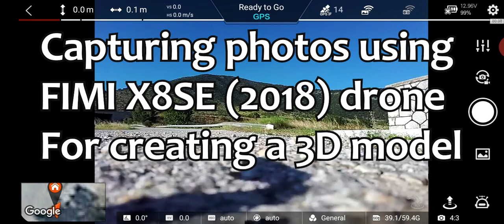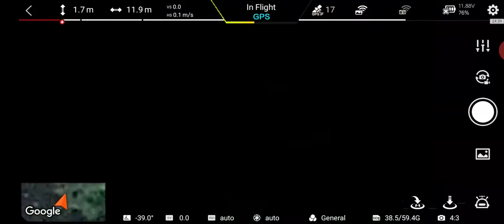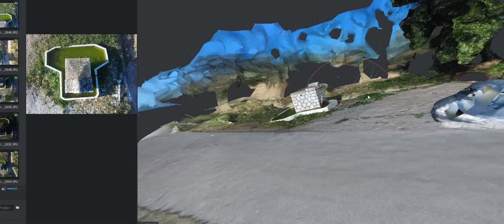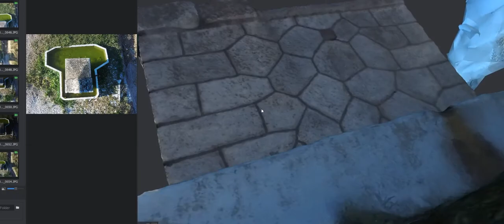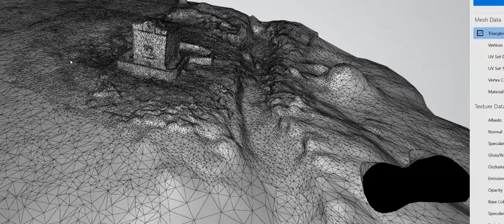Capturing Photos using FIMI X8SE and building a 3D model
Meshroom and Agisoft Metaspape